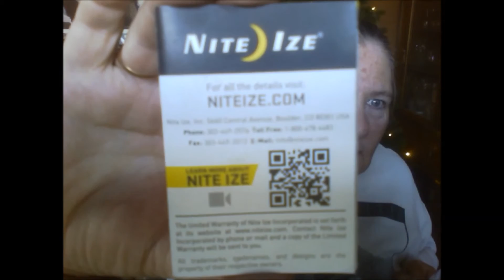Nite Ize Collar Review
Check out this really cool dog collar!